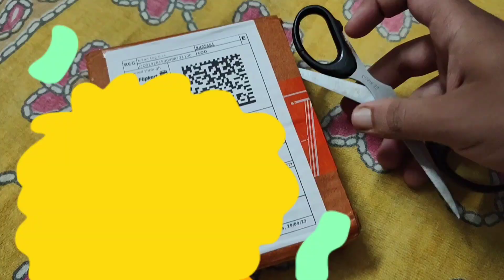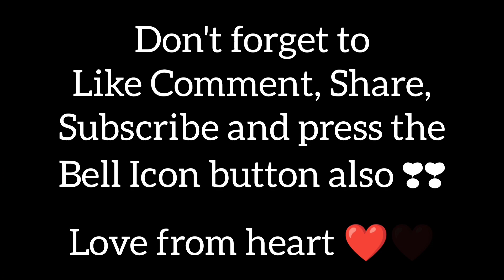Exam Er Moddhe Brishti Suru 😭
Ajke finally vijte vijte jete holo exam dite 🥹

Nomoskar Poribar.

Kemon acho sobai asa kori sobai first class acho amio first class achi. 😊

But exam start to ar first class thaka muskil tar thekeo boro kotha brishti bapree bap 🥹

Tar opor exam er chap ar je kichui bolar nei sudhu bolte chai je